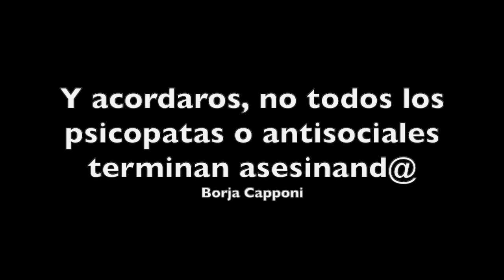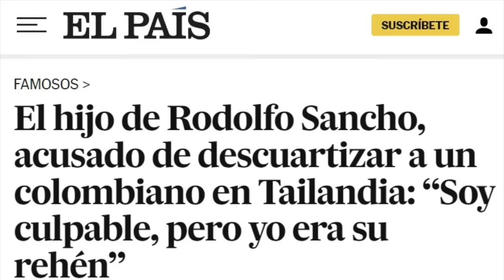Mi análisis sobre el caso de Daniel Sancho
En este vídeo te cuento mi análisis de la supuesta personalidad de Daniel Sancho. Y mi opinión del crimen de Edwin Arrieta